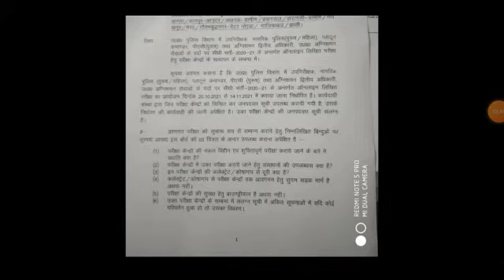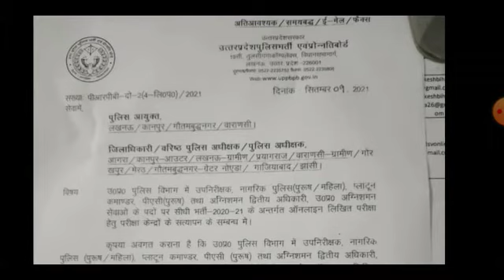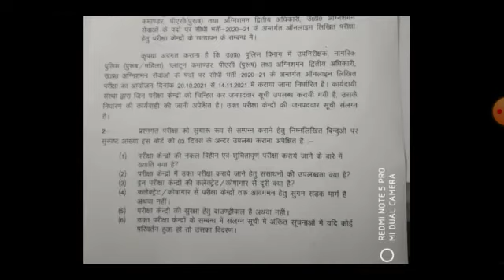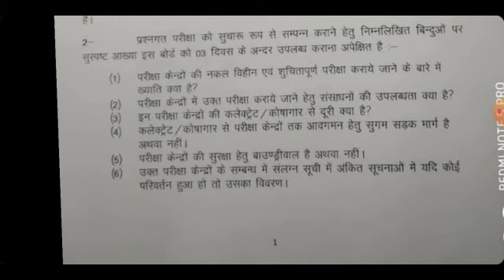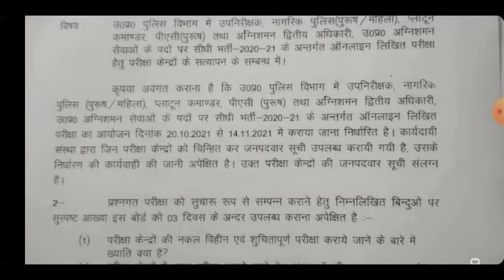upsi latest news || upsi 2021 latest news